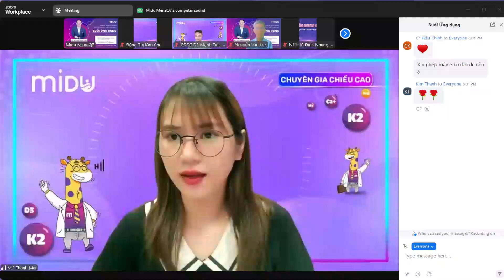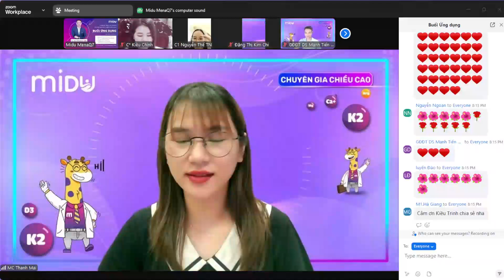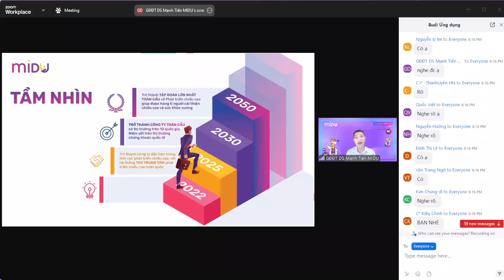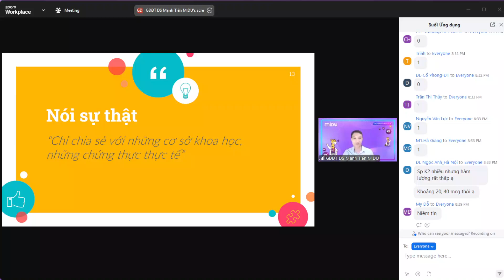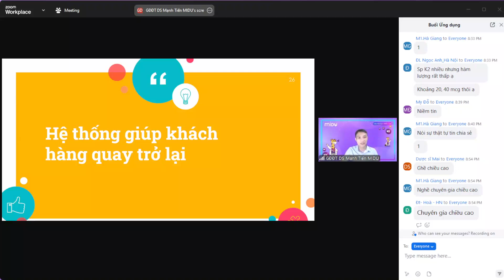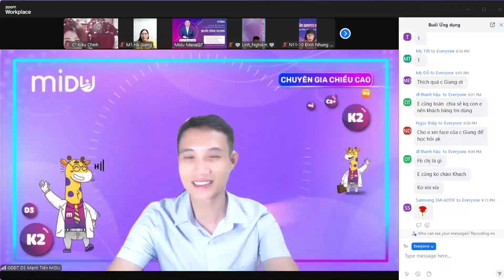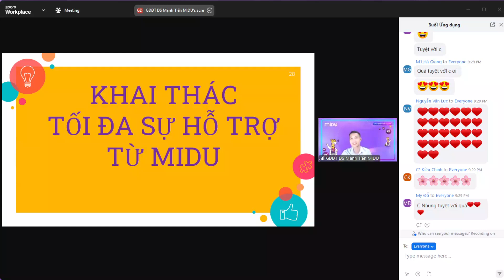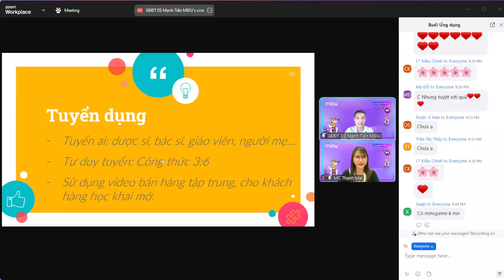BUỔI ỨNG DỤNG - SỐ 4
Không còn “Cháy giáo án”, lớp Ứng Dụng thứ 3 vừa qua đã mang về rất nhiều giá trị cho cộng đồng chuyên gia của chúng ta: Vừa học tư duy, vừa vinh danh, vừa hỏi
đáp vừa nghe chia sẻ của các chuyên gia,… 😍😍😍

Và hôm nay, 20h00 thứ 6, 28/06/2024 chúng ta tiếp tục được gặp nhau tại LỚP ỨNG DỤNG với những nội dung chính:
💐 Nguyên tắc thành công với nghề chiều cao
💐 Giá trị của chuyên gia phát triển chiều cao
💐 Vinh danh đối tác mới xuất sắc
💐 Cách khai thác sự hỗ trợ từ Midu
💐 Coaching các câu hỏi, tình huống thực tiễn

😍 Cứ sau 2 khoá tốt nghiệp, MIDU mới tổ chức chương trình “LỚP ỨNG DỤNG”, các anh chị hãy nhanh tay đặt lịch buổi đào tạo đặc biệt này nhé! @All